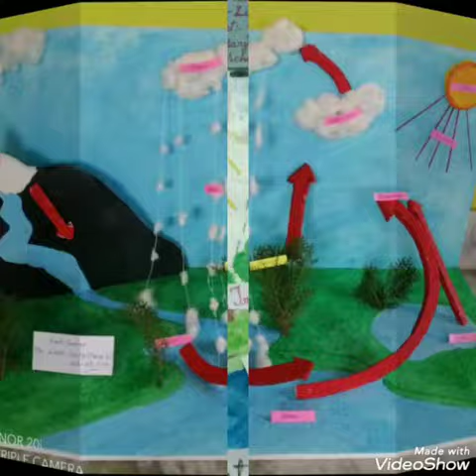GENERAL SCIENCE ACTIVITY (JUNIOR SECTION)